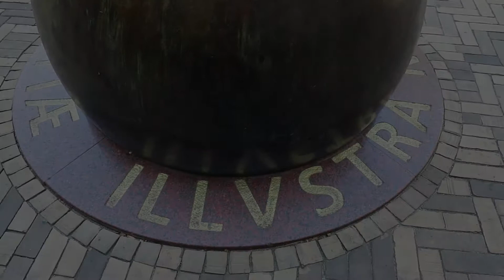The Bells of Utrecht Dom tower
The bells of the Dom-tower Utrecht
played by Malgosia Fiebig

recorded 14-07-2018